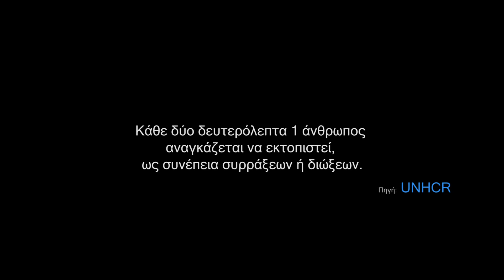ΓΥΜΝΑ ΚΑΛΩΔΙΑ - ΛΕΠΙΔΑ (LIVE)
ΛΕΠΙΔΑ
(Στίχοι – Μουσική: Χρήστος Καλογράνης)

Πήρε τις στάχτες μου το κύμα,
πήρε τον ίσκιο μου η αυγή
και μένει αδειανό το μνήμα,
και πάει χαμένη η προσευχή.

Ένα παιδί στέκεται μόνο,
κινάει να κάνει τον σταυρό,
μα όμως μπερδεύτηκε απ’ τον πόνο
κι ανάποδα τον έκανε θαρρώ.

Πήρε τις στάχτες μου το αγέρι
και γίναν λάσπη στην βροχή,
κι εσύ απ’ όλους μισημένη
κι απ’ τους νεκρούς η πιο νεκρή.

Των θεών η οργή να σε βαραίνει,
μα να μην φαίνεσαι χλωμή,
ξέρεις κι ας είσαι λυπημένη
πως είναι αέρας η ψυχή.

ποτέ κανείς να μην τις βρει
να πλέουνε χωρίς πατρίδα
σε μια ατέρμονη ροπή.

Κι όταν περάσουνε τα χρόνια
κι έρθουνε άλλοι πια καιροί,
θα λες «ετούτο εδώ το κύμα
το είχα αγαπήσει μια εποχή».

Μα σαν θα χάνομαι στη θάλασσά βαθιά,
σαν μια βάρκα που την βάφτισες «Λεπίδα»,
θα πονάς όταν σου σκίζει την καρδιά,
θα πονάω γιατί δεν σε ξαναείδα.